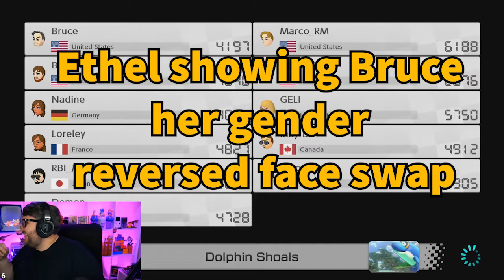BRUCE CONSIDERS DIFFERENT SPONSORSHIP OPPORTUNITIES // BruceCooper Twitch Clips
BruceCooper Clip Show May 11. 2019

Clip Contributors:
anzivino
Badwes
Doctooowned
Chaoticsquid2
Anzivino
Zench_origin
bits_clips_2

Follow BruceCooper on Twitter to stay updated for any schedule changes and go live notifications. Don’t forget to use !clip in chat to help create clips for the weekly video.